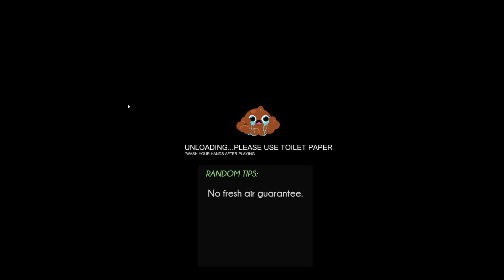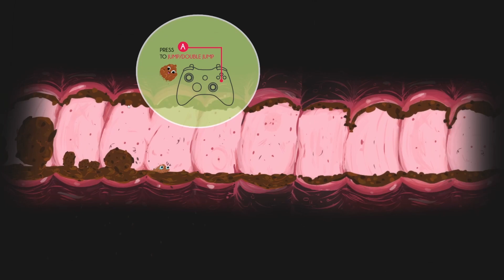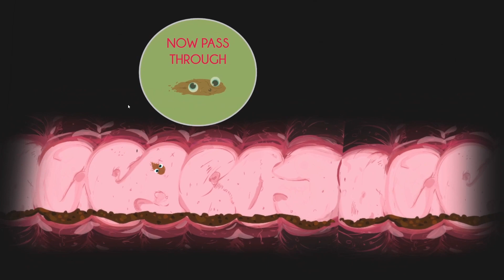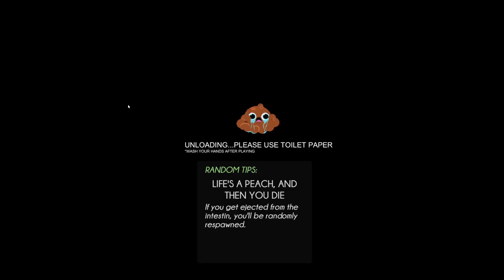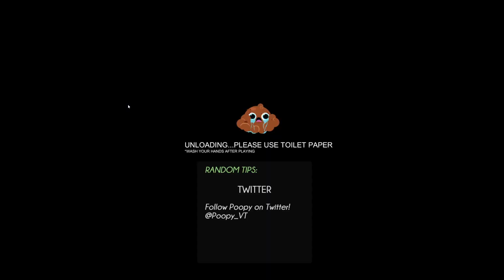Ain't easy being SH*T - Where's my mommy?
Going through Steam, looking for the weirdest and wackiest. This time, I think I found some real cute sh!t...